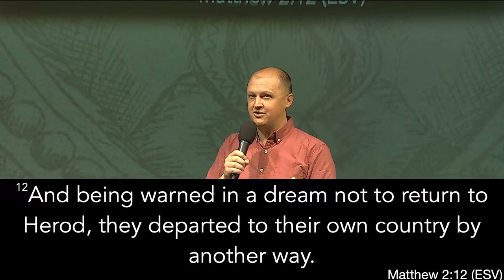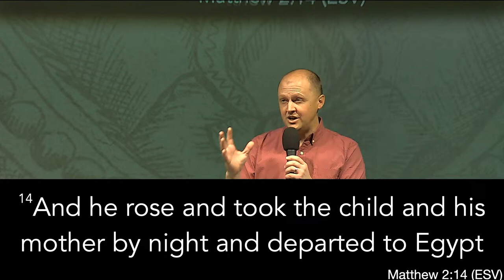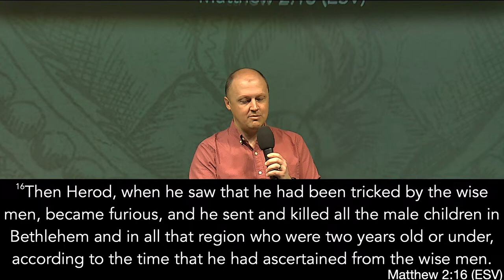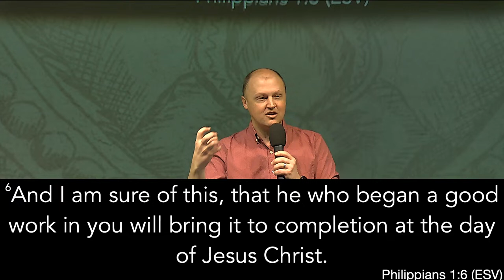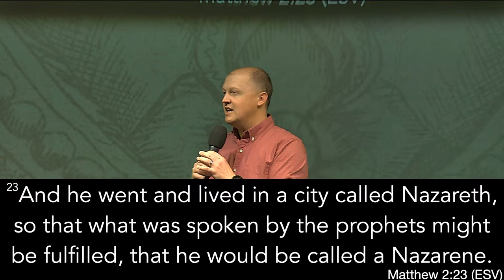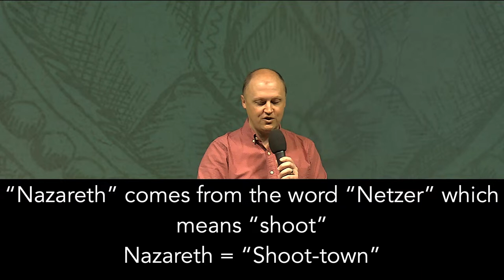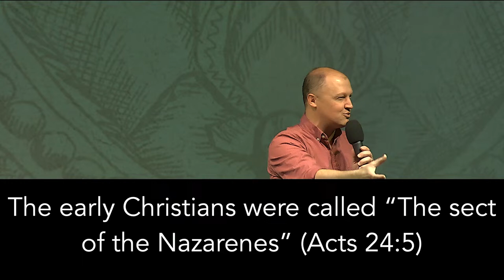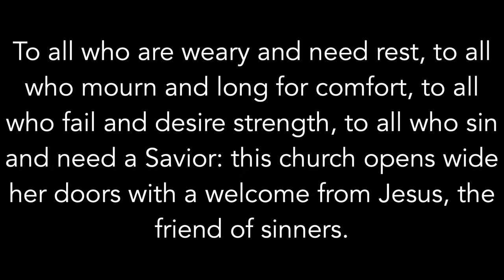Matthew 2:12-23 - Becoming a Nazarene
In Matthew 2:12-23 we see how, despite his majesty, Jesus brought himself low, in order to lift up those who humble themselves before him.
Lead Pastor: Pastor Nick Cady
Worship Leader: Michael Payne